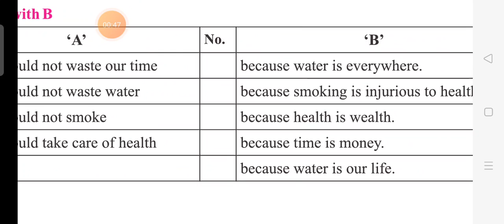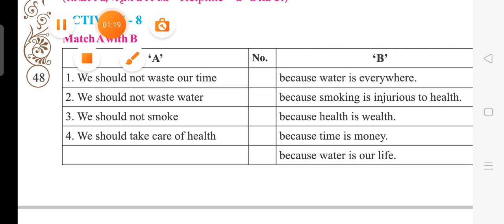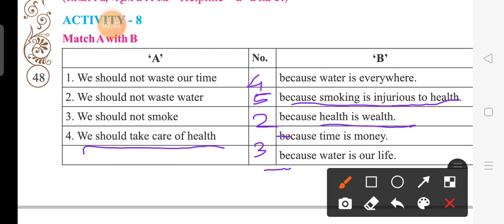standard 8 sem-2 unit-4 Tell me why? Activity-8